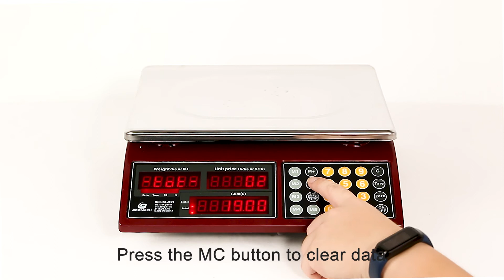Bromech Computing Scale Red Led Add Up function JE21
This video shows how to use the add up function.